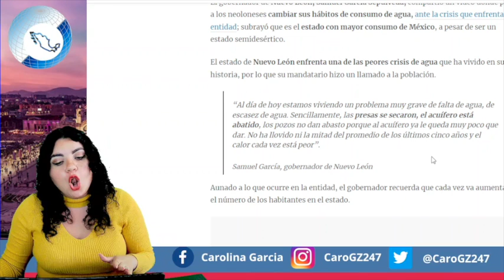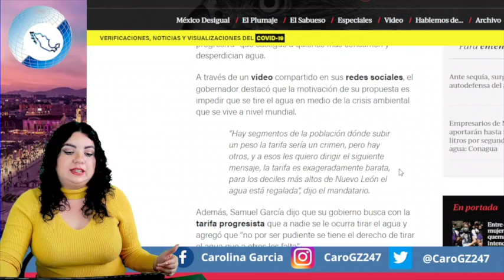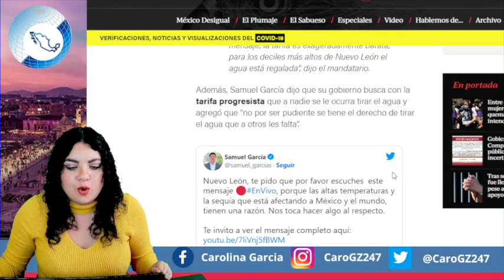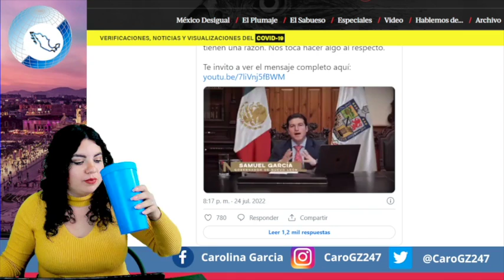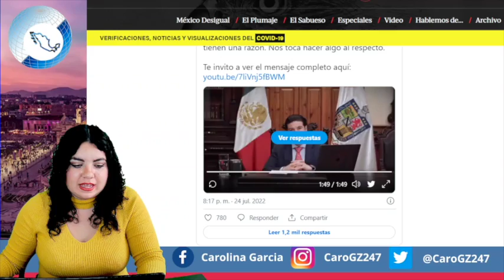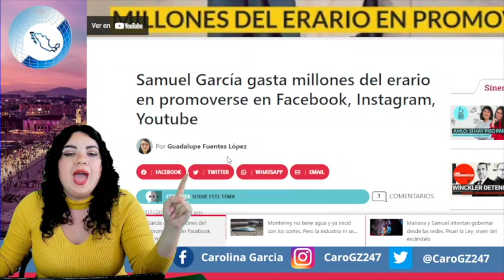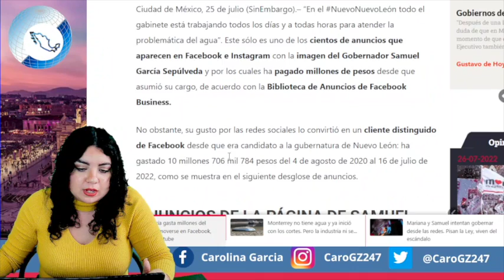¡Están Acabados! Videos En Redes Fulminan a Samuel; Esto Quiso Hacer Con Agua ¡Prohibido Bañarse!